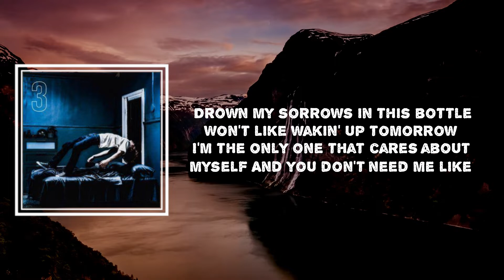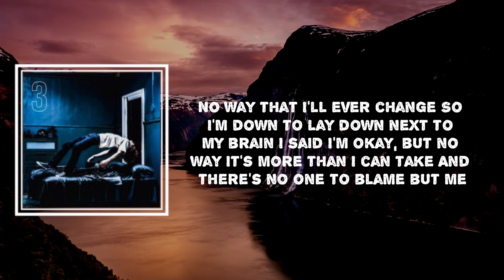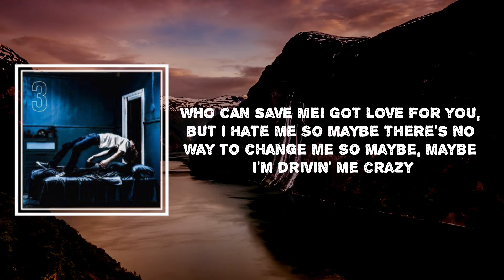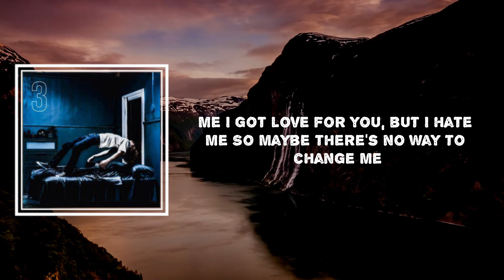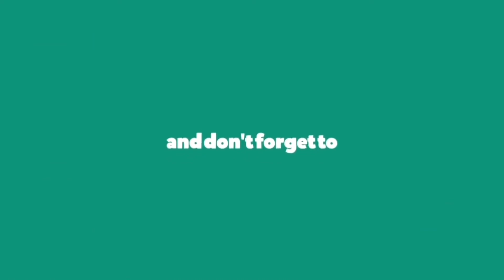The Kid LAROI - MAYBE (Lyrics)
# MAYBE

F*CK LOVE 3: OVER YOU

MAYBE Lyrics🎤

[Verse 1]
Drown my sorrows in this bottle
Won't like wakin' up tomorrow
I'm the only one that cares about myself
And you don't need me like I need you
So if I go, maybe I'll free you
But I'll be lost, to tell the truth, I need your help
And even you can't fix my problems
Like you once did, I'm too hollow
I can't talk to you no more and I can't tell
If it's me or if it's you, 'cause
You don't even pick up my calls no more
I'm drunk and left alone with all my thoughts

[Chorus]
So maybe, maybe I'm drivin' me crazy
Maybe it's me and it's not you
I'm not too good at admitting when I fuck up
But maybe, maybe it's you who can save me
I got love for you, but I hate me
So maybe there's no way to change me
But maybe, maybe it's you who could save me
So maybe there's no way to change me, yeah

[Verse 2]
No way that I'll ever change
So I'm down to lay down next to my brain
I said I'm okay, but no way
It's more than I can take
And there's no one to blame but me
No need to wait for me
Why do you pick me up just to break me?
That's what you say to me
Why do you play with me?
You won't ever understand